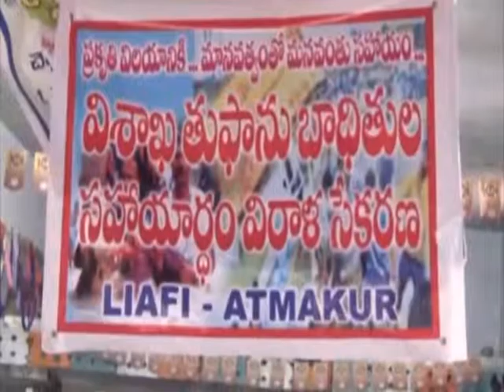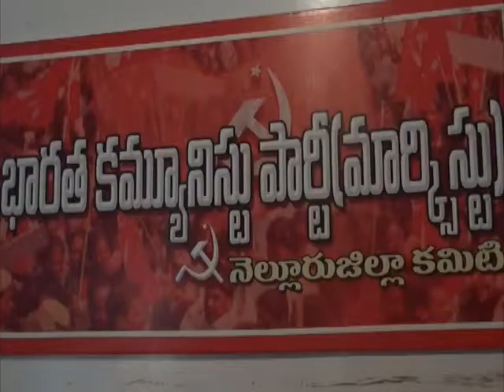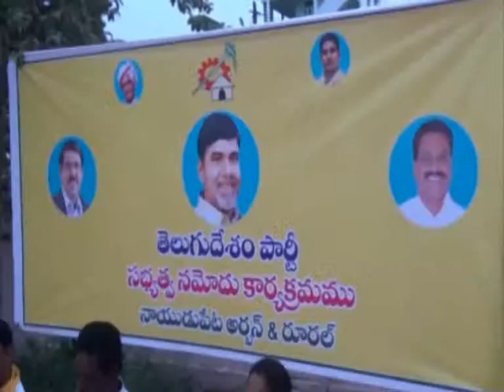rr news part3 04 11 14